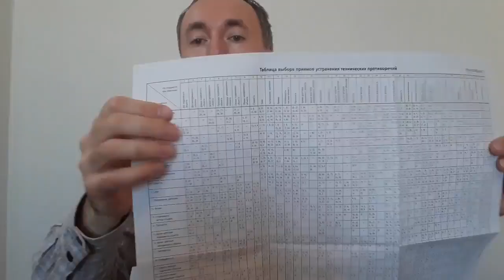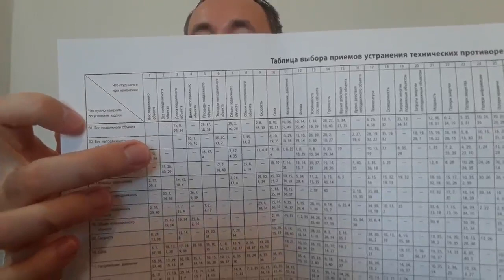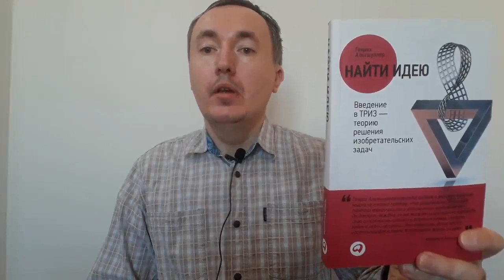Найти идею - Генрих Альтшуллер | Обзор книги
В видео представлен обзор книги "Найти идею". Автор книги создатель ТРИЗ Генрих Альтшуллер.

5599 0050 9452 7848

Обзоры книг.